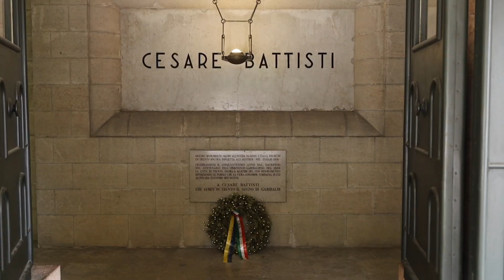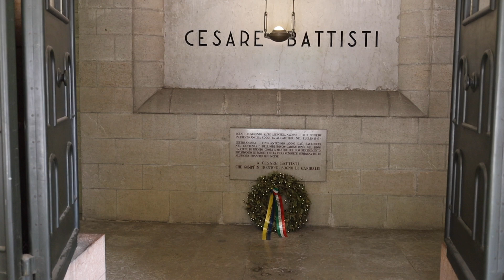What we're up to in ITALY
This was day 44 of our 3 month trip. After visiting Venice, we travelled into the Italian Dolomites to the town of Trento!